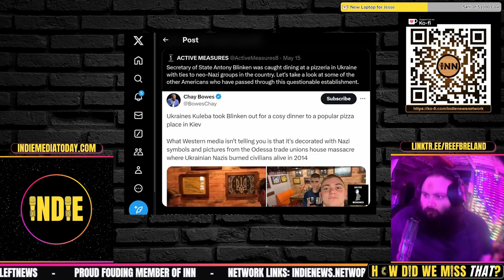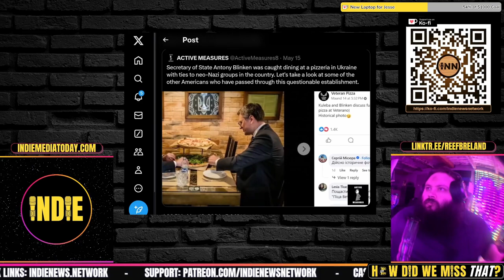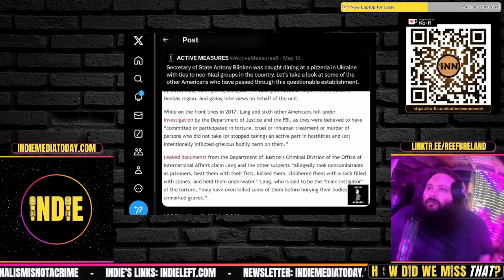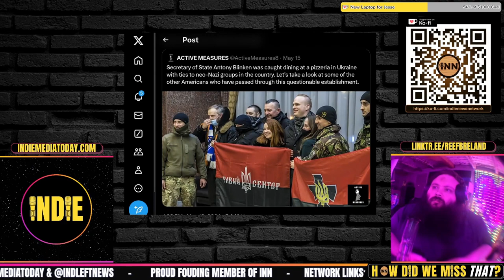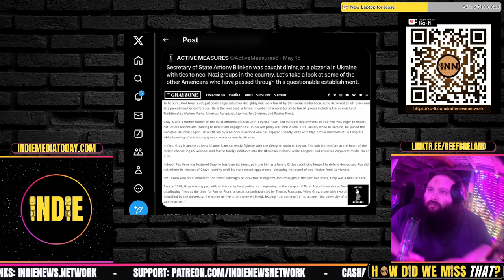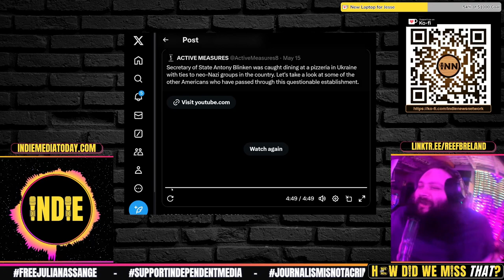Antony Blinken Ate At a Neo-Nazi Decorated Pizza Shop in Kyiv Ukraine?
Tony Blinken Dines With Not Sees

Credits:
⭐ Thumbnails & Outro: Bigmadcrab & Indie Left
⭐ Intro: Joe @STFUshitlib3 & Indie Left
⭐ Outro Music: Redpilled by Jesse Jett & The Awakening by Patrick Patrikios